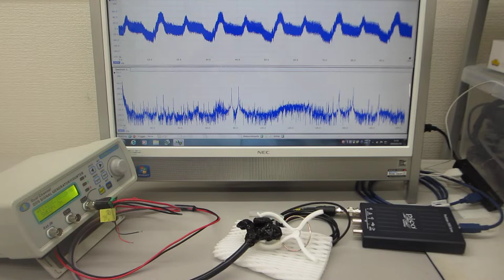共振現象と非線形現象を制御可能にする超音波発振制御プローブ（超音波システム研究所）